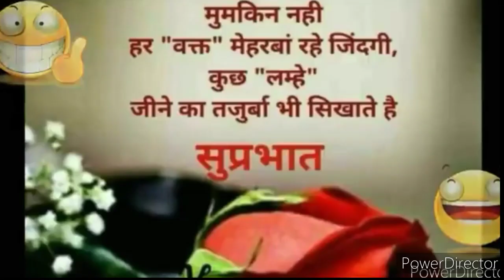कट्टरपंथी मुस्लिम मुंह पर तमाचा । pak media on india latest । pakistani reaction । pakistani media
pakistani media on india , pakistani reaction on india , rizwan ahmad lucknow , amish devgan , extremist muslim ,

 Your welcome 🇮🇳💕 dear friends on our 👉  *Amrit's voice channel* 🙋

pak media

pakistani reaction

 Explains Ongoing Situation in independent day of India  & Dire Consequences For a message Pakistan

Pak media saying after this the reaction which came from the Pak PM is not only undiplomatic but also childish.

pak media on India latest attack|pak media on India latest weapons|pak media on India isro latest|pak media on India latest cricket|pak media on India latest isro|pak media on India latest modi|latest pak media on India|pak media on India latest today|pak media crying on India|Pakistani media on India|pak media on america|foreign media reactions on india pakistan|pak media on pok strikes|reaction|reactions|react|reacts|reaction on|reaction to|Imran Khan|Arzoo Kazmi |Ameer Abbas|Sana Amjad|Qumar Cheema|Usama Ghazi|Makhdoom Shahab-ud-Din|Faisal Tarar Speaks|Zafar Hilali

1. Pak Media On India
2. Pak Media On India Latest
3. Pak Media On India Latest Today
4. Pakistan Media On India
5. Pakistan Media On India Latest
6. Pakistan Media On India Latest Today
7. Pakistani Media On India
8. Pakistani Media On India Latest
9. Pakistani Media On India Latest Today
10. Pak News on India
11. Pak News on India latest
12. Pak News on India latest Today
13. Pakistan News on India
14. Pakistan News on India latest
15. Pakistan News on India latest Today
16. Pakistani News on India
17. Pakistani News on India latest
18. Pakistani News on India latest today
19. Pak Media Reaction on India
20. Pak Media Reaction on India latest
21. Pak Media Reaction on India latest today
22. Pakistan Media Reaction on India
23. Pakistan Media Reaction on India latest
24. Pakistan Media Reaction on India latest today
25. Pakistani Media Reaction on India
26. Pakistani Media Reaction on India latest
27. Pakistani Media Reaction on India latest today
28. Pak People reaction on india
29. Pak Media Reaction on India latest
30. Pak Media Reaction on India latest today
31. Pakistan People reaction on india
32. Pakistan People reaction on india latest
33. Pakistan People reaction on india latest today
34. Pakistani People reaction on india
35. Pakistani People reaction on india latest
36. Pakistani People reaction on india latest today
37. Reaction on india
38. Hindustan Special
39. Hindustan Ki Aawaz
40. Ap Gyan
41.Pak media on india cricket
42.Pak media on rohit sharma
43.pak media angry on india
44. Pak Media Crying
45. Pakistan Media Crying
46. Pakistani Media Crying
45. Pakistan News Channel Crying